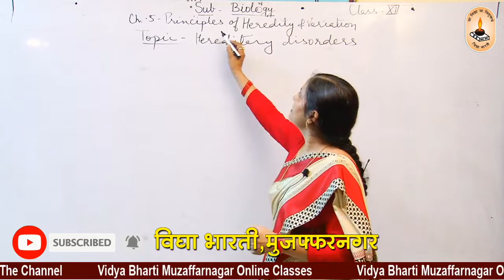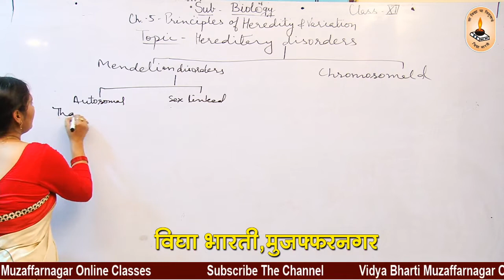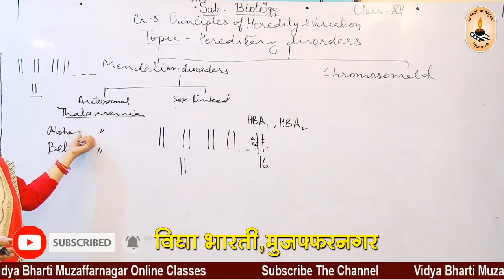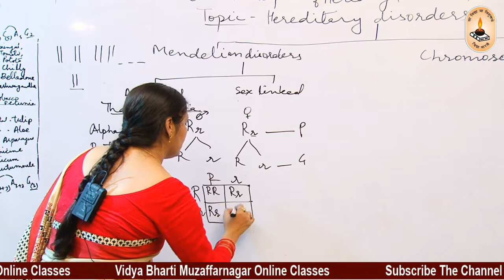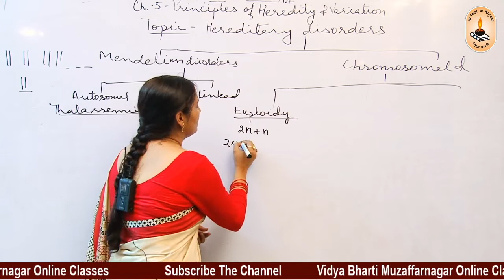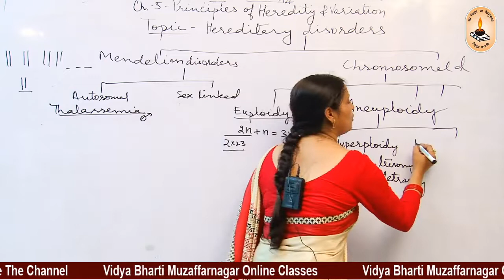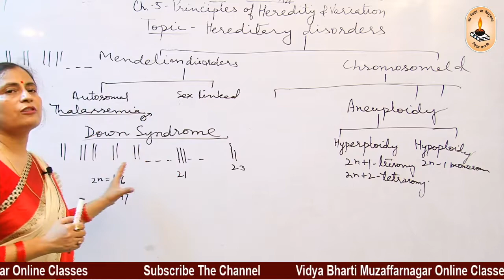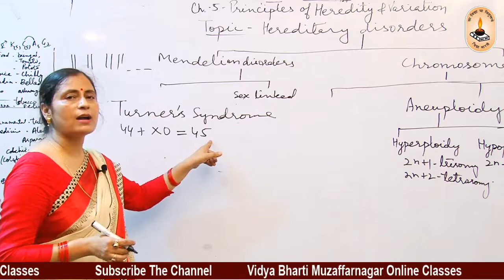Class 12 | Biology | Ch.5 Principle of Heredity & Variation | Hereditary Disorders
Online Class-Vidya Bharti Muzaffarnagar